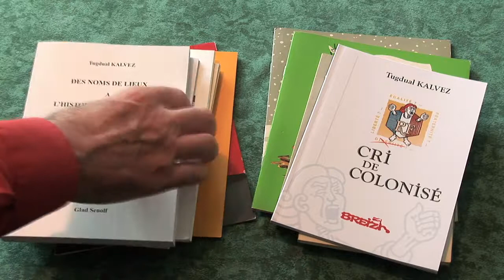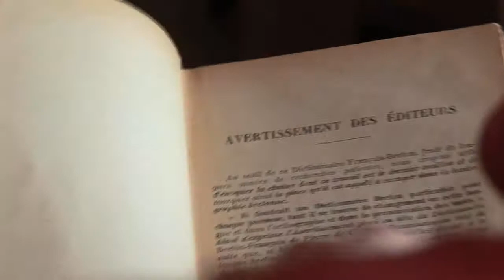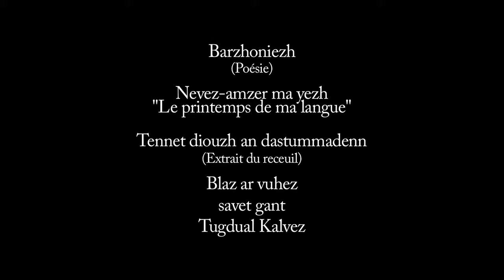Tugdual Kalvez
Né le 22 décembre 1937 à Plœmeur en Morbihan, Tugdual Kalvez est originaire d’Ergué-Armel près de Quimper, en pays Glazik. Marié et père de deux enfants, il est l’heureux grand-père de trois petits-enfants, tous bretonnants. Aujourd’hui installé à Saint-Nolff, près de Vannes, ce professeur à la retraite a dispensé des cours de philosophie, de psychopédagogie et de breton dans plusieurs établissements de la région : aux écoles normales de Vannes, aux lycées Colbert de Lorient et Benjamin Franklin d’Auray.

Militant de la langue et de la culture bretonnes, il est à l’origine de nombreuses associations : An Namnediz avec Henri Landreau, (groupe de folk-song breton,1960) ; Skol Gouren Naoned (lutte bretonne, 1963) ; Kelc’h Sevenadurel Gwened (Centre Vannetais de Culture Bretonne, 1972) qu’il présida pendant vingt ans ; Section des Instituteurs et Professeurs Laïques Bretons du Morbihan d’Ar Falz avec Albert Boché (1975) ; fondateur et Président d’Unvaniezh ar Gelennerien Brezhoneg (l’Union des Enseignants de Breton, 1981) pendant dix ans. Il préside aujourd’hui Glad Senolf, groupe d’étude et de mise en valeur du patrimoine de Saint-Nolf, depuis 1996.

Passionné par les arts, cet érudit est aussi ouvert à de nombreux autres domaines culturels : la littérature par la publication de nombreux ouvrages de poésie, de nouvelles, de textes en breton ou encore la traduction de livres pour enfants ; la musique par le biais de l’enregistrement de plusieurs albums avec le groupe An Namnediz ; la toponymie, le théâtre… Ses travaux sont d’ailleurs récompensés par plusieurs prix littéraires : le Prix Pierre Roy de littérature en langue bretonne 1997, le Prix Xavier de Langlais de littérature en langue bretonne 2000 et le Prix Imram de littérature an langue bretonne 2002. Tugdual Kalvez est également un membre actif de la section Langues & Linguistique de l’Institut Culturel de Bretagne.

Il a reçu le Collier de l’Hermine en 2009 à Ancenis.